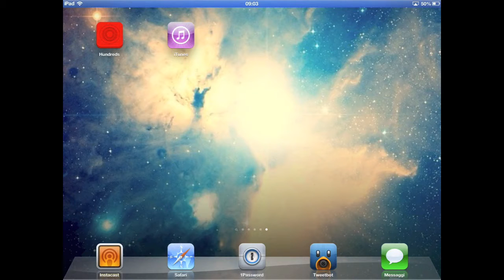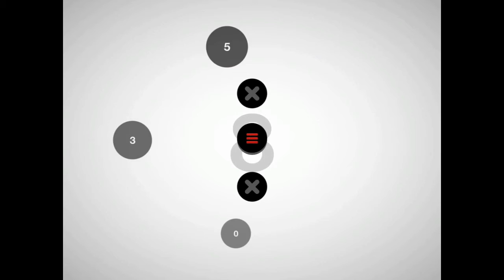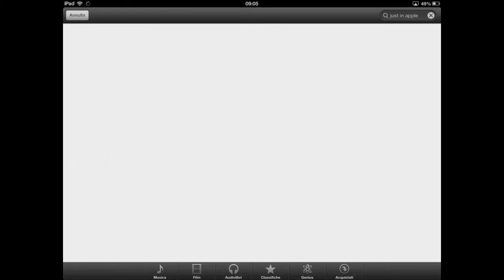Recensione App - Hundreds